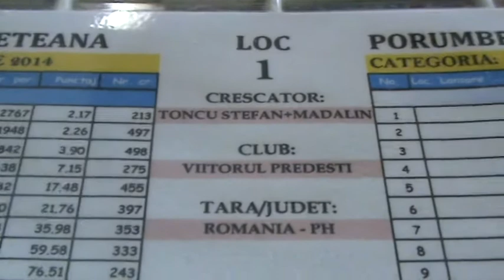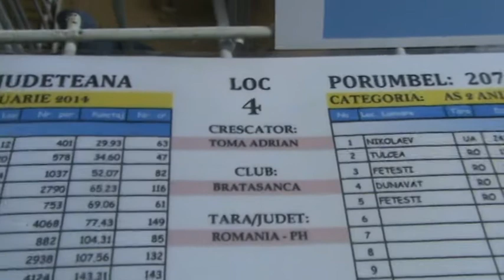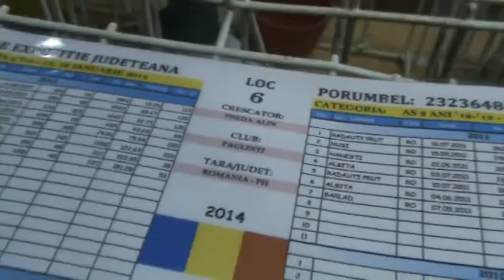UCPR Expozitie columbofila judeteana Prahova Romania 12 ian 2014 part 5